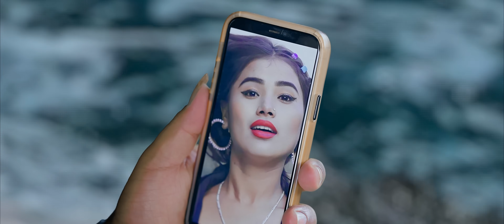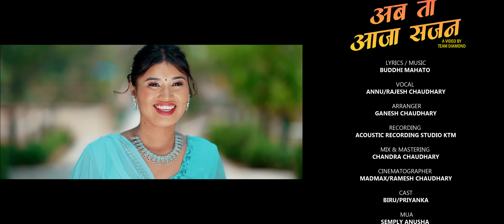AB TO AAJA SAJAN - Annu Chaudhary, Rajesh || Biru & Priyanka Chaudhary || Latest Tharu song 2024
♪ Song:- Ab to Aaja Sajan
♪ Vocal:-  Annu Chaudhary & Rajesh Chaudhary
♪ Lyrics/Music:- Buddhi Mahato
♪ Arrange :- Ganesh Chaudhary
♪ Mixing / Mastering:- Chandra Chaudhary
♪ Recording:- Acoustic Recording Studio

🎬️ Video Credits:-
🎬️ Cast:- Biru Chaudhary & Priyanka Chaudhary
🎬️ Direction:- Hira Chaudhary
🎬️ Cinematography:- Ramesh Chaudhary
🎬️ Edit:- Suresh Chaudhary
🎬️ VFX/Color: Suraj Mahato
🎬️ Production Manager: Bikash Mahato
🎬️ Asst. Director: Rabin Chaudhary
🎬️ MUA:- Semply Anusha
🎬️ Post:- Madmax Films Studio
🎬️ Producer:- Ganesh Chaudhary